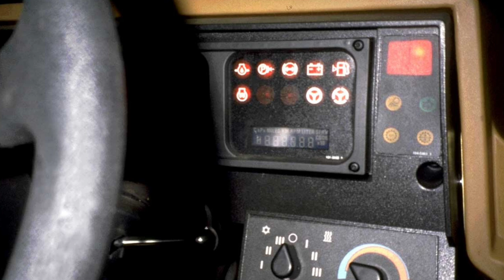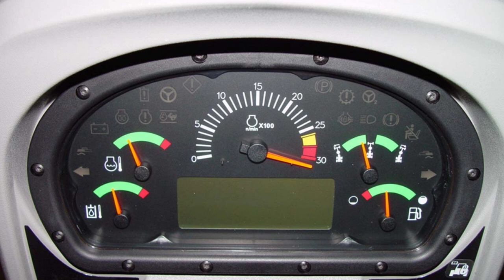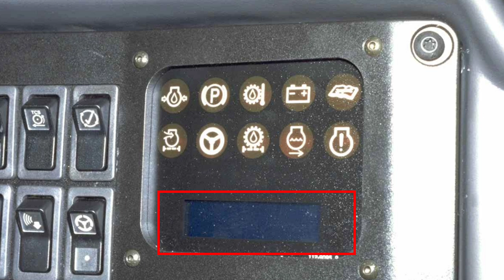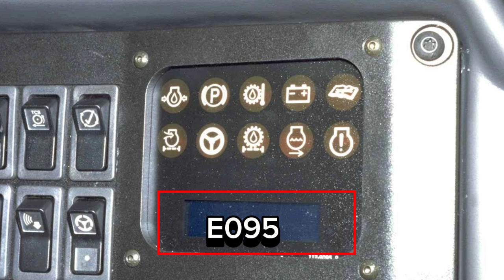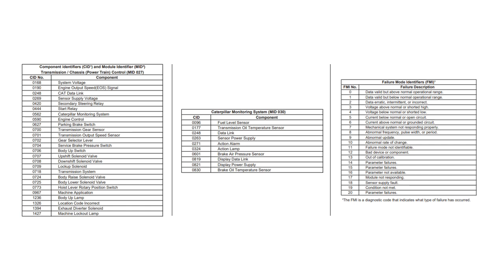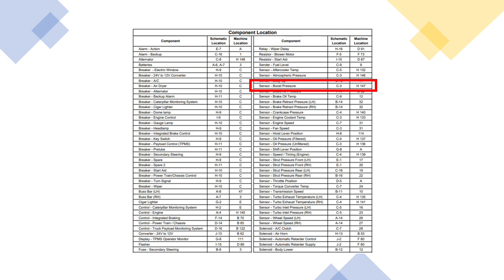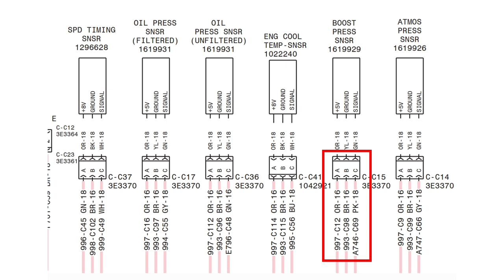CARA MEMBACA ERROR CODE MENGGUNAKAN ELECTRIC SCHEMATIC